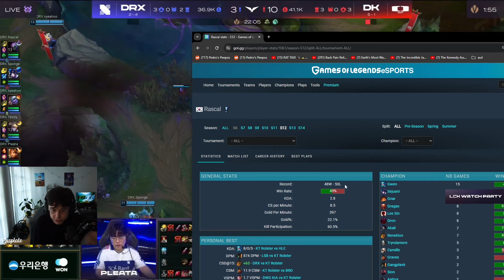What Happened To Rascal, The Solo Kill King